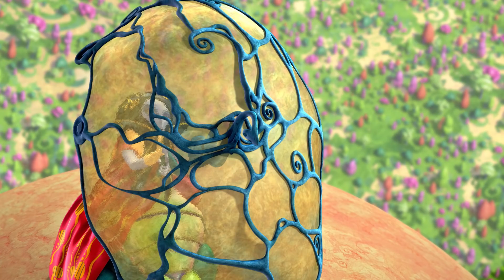🙉🐍Phuddle is now friend with Polytheus - Mia and me - Season 3🐍🙉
Phuddle is now friend with Polytheus. Polytheus want Phuddle to invent something that could help against elves but Phuddle don't notic that.🐍🙉